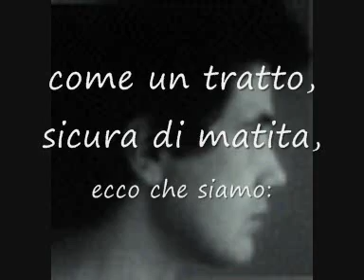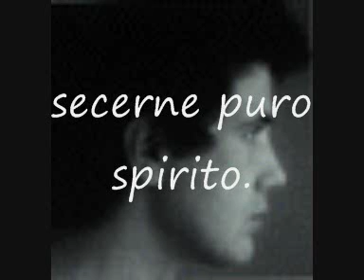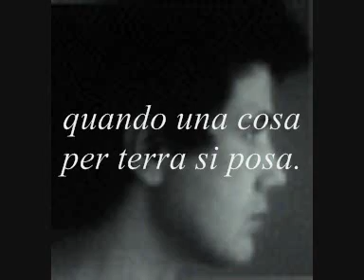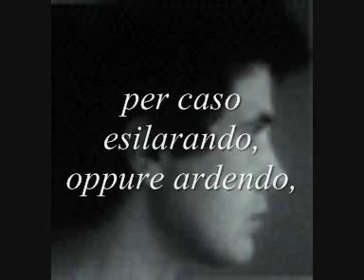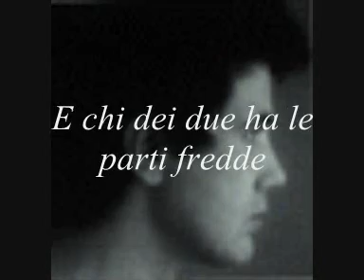Lucio Battisti - Estetica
ALbum HEGEL 1994Battisti-Panella